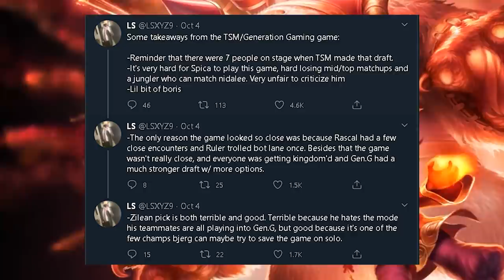LS #93 - How BDD Executed A Lane Kingdom on Bjergson at Worlds